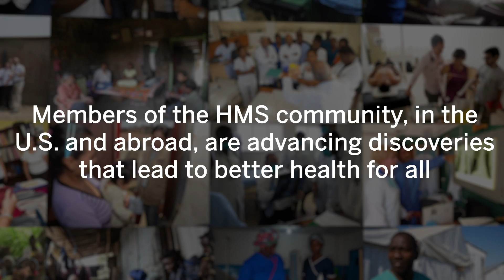Serving the World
The gift will propel HMS on its mission to transform human health by catalyzing basic discovery and translation into next-generation precision therapies. It will do so by supporting four key areas:

- A therapeutics initiative to enhance the impact of fundamental curiosity-driven research and catalyze the development of new therapies

- Fertile intellectual communities to integrate data science and artificial intelligence capabilities and applications and the recruitment of promising bioengineers, physicists, quantitative analysts and computational biologists.

- A Collaborative Grants Program to inspire cross-disciplinary research collaborations across the Harvard life sciences ecosystem

- The Blavatnik Harvard Life Lab Longwood to provide incubator space for early-stage, high-potential biotech start-ups